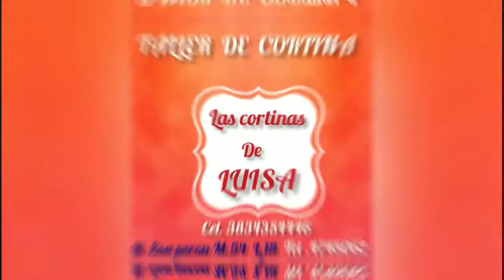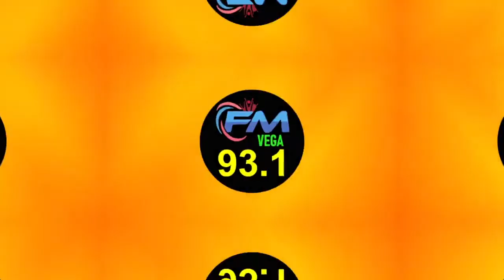BANDAS CATAMARQUEÑAS / KIKE BAZAN / JORGE ORTEGA /CONDUCE RENZO VEGA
✅amigos /as de Catamarca y de todo el HOY se viene "BANDAS CATAMARQUEÑAS"  Por nuestra Pagina los podrán disfrutar los Miércoles y sábados
Este ✅MIERCOLES disfruta : KIKE BAZAN / JORGE ORTEGA
"SHOW IMPERDIBLE" desde las 19:00- conduce Renzo Vega /FM VEGA 93.1
"CONECTATE"